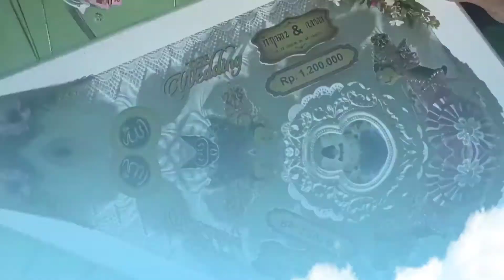Cara mudah memasang lampu led di figura mahar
pemasangan lampu di figura ini dapat memperbagus mahar atau figura dan juga bisa buat hiasan di dinding bisa juga dibuat lampu tidur.

bagi yang belum paham atau bingung cara-cara memasang lampu nya kalian bisa tonton video ini sampai selesai.

apabila kalian suka dengan video ini jangan lupa di klik tombol subscribe, like dan comment. dan berilah komentar yang membangun agar supaya kami lebih bersemangat lagi bikin video video tutorial yang lainnya dan karya-karya yang lain

terima kasih